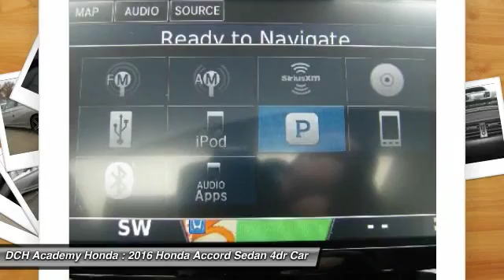2016 Honda Accord Sedan AH62054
2016 HONDA ACCORD SEDAN Old Bridge, NJ
Stock# AH62054

BACK-UP CAMERA, LEATHER, NAVIGATION, BLUETOOTH, MOONROOF, MP3 Player, KEYLESS ENTRY, 34 MPG Highway, SAT RADIO, ALLOY WHEELS! With refined new styling in the front and the rear, you've never seen an Accord like the redesigned 2016 edition. Elegant redesigned taillights make a bold statement while available LED fog lights help in low-visibility situations. The Accord's interior is luxuriously appointed with updated accents and innovative technology. Dual-zone automatic climate control comes standard while the available leather-trimmed seats offer a sophisticated look and luxurious feel along with the comfort of a 10-way power driver's seat. The standard 8-inch high-resolution screen in the dashboard displays information relating to music and phone calls (Bluetooth and SMS text message compatibility comes standard). Opt for the upgraded system with a 7-inch touchscreen display audio with HondaLink where you can touch, pinch and swipe like a smartphone to access the available features. Power comes in the form of 2.4L engine with 185hp (189hp in the Sport trim) which is mated to either a 6-speed manual transmission or an available continuously variable transmission. There is also an available 3.5L V6 which outputs 278hp and is mated to a 6-speed automatic transmission with Sport Mode. Push the ECON button to adjust fuel-consuming systems for more efficiency. Power up with either an available push button start or remotely with your keyfob. Other available comfort features include heated front and rear seats, a one-touch power moonroof, and HomeLink Remote System. The multi-angle rearview camera allows you to get visibility with three different angles. Other optional safety features include Honda Sensing which comes with a Road Departure Mitigation System, a Forward Collision Warning, and a Collision Mitigation Braking System.